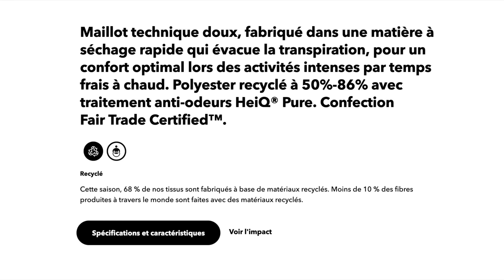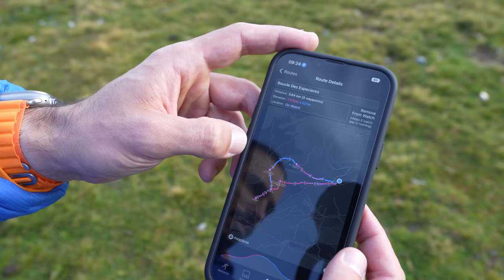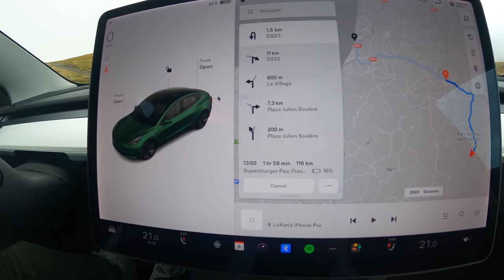Bivouac improvisé dans les Pyrénées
Je vous emmène dormir sous une tente dans les Pyrénées, partager une randonnée et découvrir de jolis paysages.

NOTES ⤵️

Chapitres  ⤵️
00:00 Intro
00:45 Arrivée en bivouac
3:29 Textile
5:53 Jetboil Stash
6:30 Départ randonnée
7:11 WorkOutDoors
8:11 Comparatif Sony vs GoPro
10:17 Attention aux traces
11:55 Retour campement
14:24 Départ Capbreton
14:52 Patagonia, again
15:53 Capbreton
16:56 Conclusion
17:58 Fin